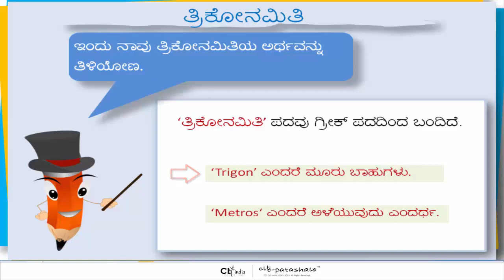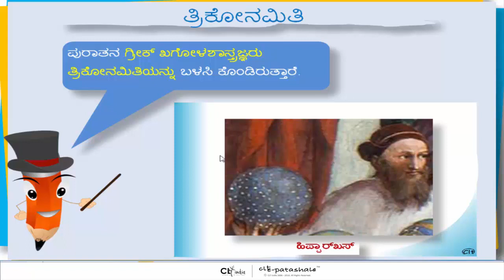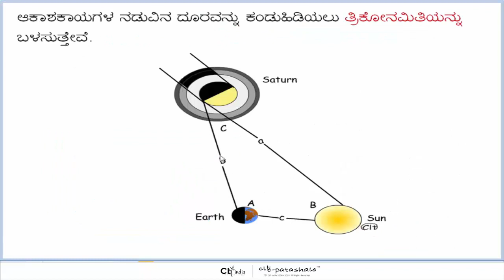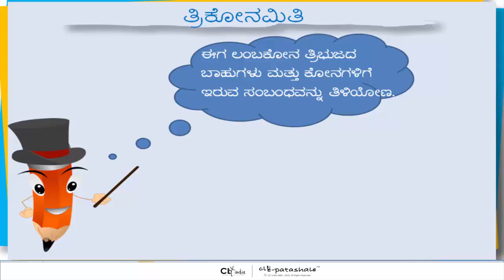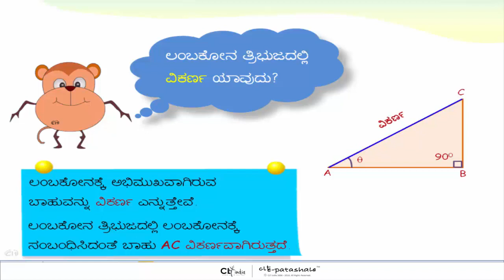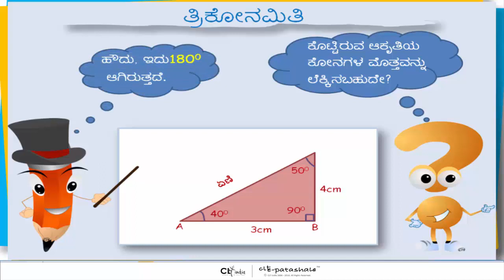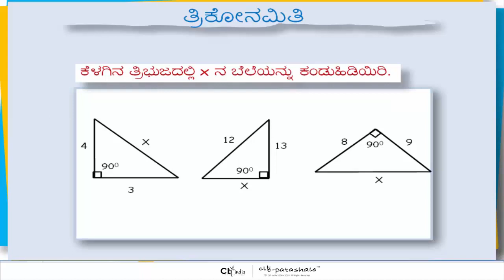10th StdMaths-Trigonometry|Chapter-5Introduction&Applications of trigonometry&Activity|KannadaMedium